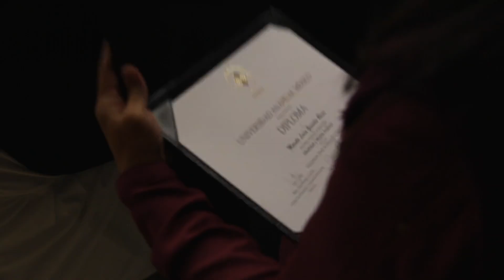identidad y misión